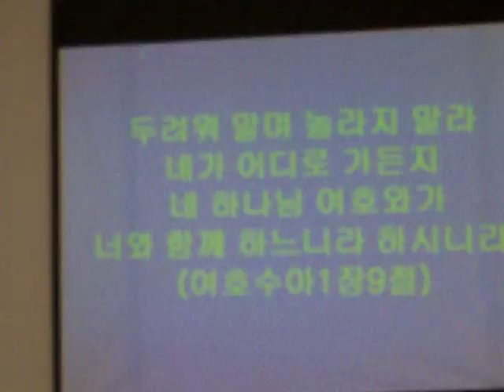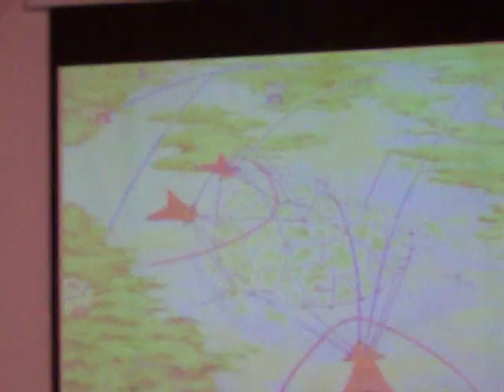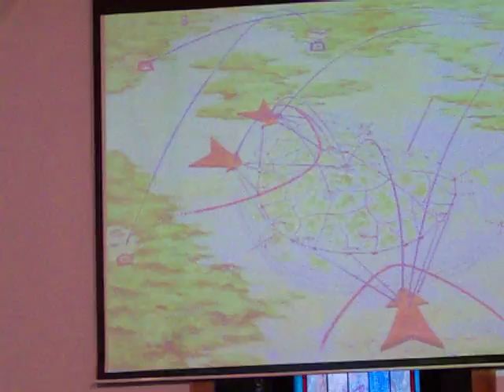General Elder Kihong Kim's Sun Eve Service-Gathering of Revival 15 -KPCM on 09/04/2011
100E1107 General Elder Kihong Kim's Sun Eve Service-Gathering of Revival 15 -KPCM on 09/04/2011